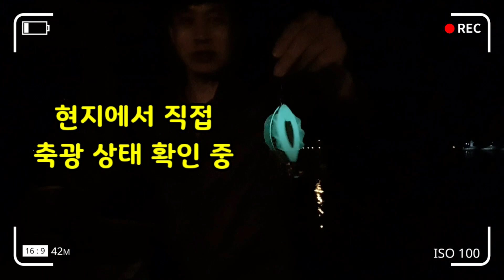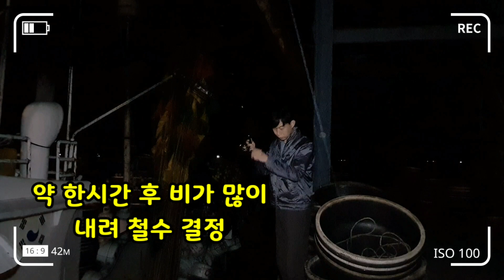문어낚시 납작이에기 필드 테스트 중 대박! 니가 왜 나와? 삼천포 갑오징어 문어 납작이로 잡았다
안녕하세요
잡았나 낚시TV에 잡았나 입니다.
이제 6월도 중순을 넘어 가고 있습니다.
날씨가 갑자기 더워지고 빠른 장마도 남부 지방부터
시작이 되었습니다. 항상 건강 관리 잘하시고
바다나 강에서 낚시를 즐기시는 우리 생활 낚시인 분들
안전에 최우선으로 낚시 즐기십시오.그리고 식중독과
아직 전세계적으로 위협하는 코ㅇㅇ 도 조심하세요.

이번 영상은 3일전 올린 영상의 우리나라 국산 제품의
수평 축 광 에기 납작이에기를 직접 테스트를 해 보기
위해 삼천포 도보를 다녀 왔습니다.
2020년 05월 17일 19시 20분부터 약 한 시간 동안
낚시 중 녹화 영상입니다.
삼천포 물 때 3물 18시 20분 만 조에서 간조로 물 빠지는 중

써모랩 이라는 회사에서 에기의 기존 고정관념의 틀을
하면서 찍은 영상입니다. 보시고 관심 있으신 분들은
아래 링크 참고를 하십시오.
절대 구매를 강요하지 않습니다.
구매자 님 들 이 잘 판단 하시길 바랍니다.
※납작이에기 구입문의

*가져간 쓰레기 꼭 다시 챙겨 오시는 낚시인 이
됩시다.